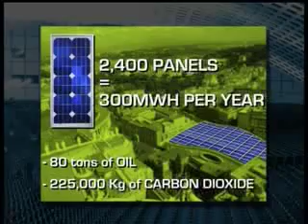Green Revolution In The Vatican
It was the first green general audience in the Vatican.  Solar panels that were installed on the roof of the Paul VI auditorium are now generating the buildings energy needs.
2,400 photovoltaic panels have been installed; the plant will generate 300 megawatts of clean electricity per year. This will save approximately 80 tons of oil, by reducing the equivalent of  225,000 kilograms of carbon dioxide emissions from the Vatican.

The plan to convert the Vatican to renewable sources was ideated, carried out and realized by a young German physicist, after a very special meeting.

Franck Asbeck
President, Solarworld AG
Some six years ago I got an audience with Pope John Paul II and I told him, when I showed him a solar cell, my first self-produced solar cell, I said: Father, with a little bit of sand or silicone and the sun we can produce electricity. And he simply said: Yes, my son, God can do everything. And that was a very good inspiration for me to work further on and to build up a big factory to produce these solar cells.

In six years he built a company where 2,500 employees work today. And he could donate to the Vatican this installation, of the cost of one and a half million Euros.

Msgr. Renato Boccardo
Secretary-General, Vatican Governatorate
With this initiative the Vatican would like to send a message not only to the Church but to whole world. With the Creation, we have received a natural heritage; we must keep it, we must respect it, we should profit by it as much as we can.

Carlo Rubbia
Winner Nobel Prize for Physics
Ten years ago nobody talked about renewable energy, whereas today everybody talks about it and tomorrow probably even more will ... Were going from talking to doing! The fact that the Vatican had the ability to respond directly, transparently and with readiness is an extremely positive sign: its something that should be taken as an example and to be reflected upon.

This is only the beginning of the Vaticans Green Revolution.  By the year 2020 the Holy See hopes solar power will provide one fifth of its energy needs.  If successful, it will be the first European country to achieve this goal. .